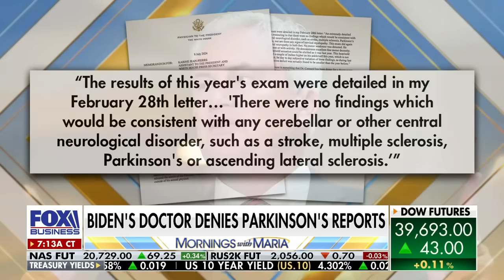‘YOU’VE BEEN LIED TO’: GOP rep slams ‘biggest cover up' in US presidential history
Rep. Nancy Mace, R-S.C., discusses Biden's mental acuity, the White House pushing back on the Save Act and the RNC adopting Trump's platform.